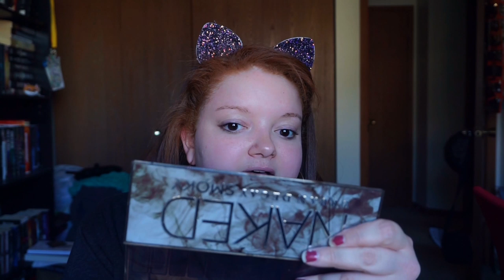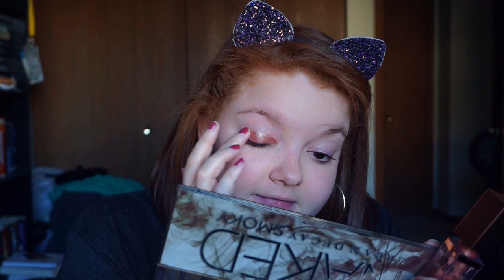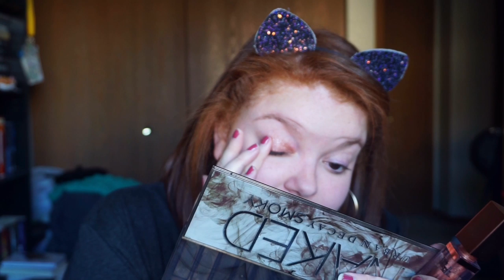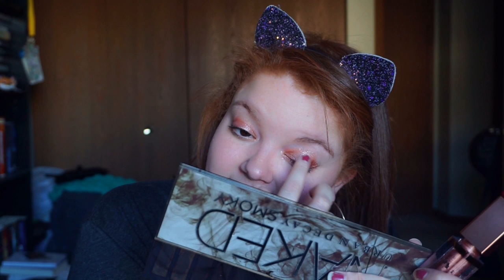Craft Chat & Writing Hacks (while doing my makeup)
A pretty chill and chatty video. Let's talk craft and writing hacks while I do my makeup. Cool.

Questions:
1. PRIMER: What's your brainstorming process/fave brainstorming tip?
2. FOUNDATION: Are you a "gardener" or "architect," ie: do you outline or not?
3. CONCEALER: Love revision or hate it? What's your revision process like, generally?
4. POWDER: Endings! Do you write chronologically or start at the end? Do you know your ending when you start? Prefer happy endings or bittersweet?
5. EYEBROWS: Titles! Do you come up with them before you start? During? After? Is titling your work important to you or nah?
6. EYESHADOW: Some people go monochromatic and some people blend, do you love big or small casts. And what's your favorite character-development hack?
7. EYELINER: What is the hardest thing(s) for you to write?
8. MASCARA: Do you write long or short? What's your typical first draft word count?
9. CONTOUR: Tell us about the dark parts of your book. Who is your villain/antagonist? What dark/creepy/tough things do your characters face?
10. BLUSH: Who are you most scared to share your work with?
11. HIGHLIGHTER: Favorite type of scene to write?
12. LIPSTICK: Writing kissing scenes: love or hate? How do you tackle them?

PRODUCTS:
Primer: Cerave Daily Moisturizing Lotion
Foundation: -
Concealer: Maybelline Instant Age Rewind Eraser
Powder: Maybelline Fit Me - Set & Smooth, Matte & Poreless (Porcelain)
Eyebrows: Anastasia Brow Wiz (Medium Brown)
Eyeshadow: Stila Shimmer and Glow Liquid Eyeshadow (Jezebel)
Eyeliner: Stila All Day Liquid Eyeliner (Black)
Mascara: L'Oreal Voluminous Carbon Black
Contour: Sephora brand
Blush: -
Highlighter: Sephora brand
Lipstick: L'Oreal (Varnished Rosewood)

my image art from my intro in my older videos was made by the amazing max!